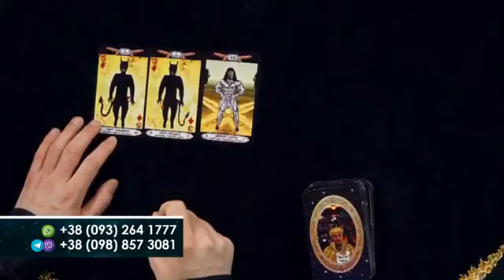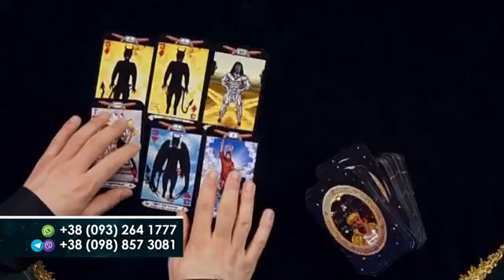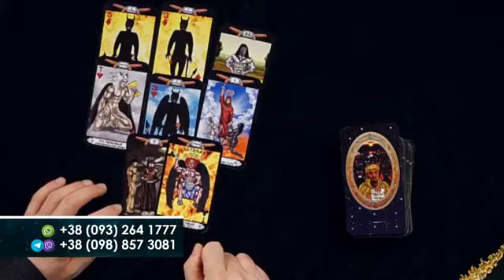16+ На час війни розклади на Таро для українських військових безкоштовні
Кожен український військовий – це Герой, який жертовно рятує та спасає Україну. На час війни, кожен український солдат може звернутися за безкоштовним Таро-розкладом та психологічною консультацією-онлайн до українського таролога і психолога Любомира Богоявленського. У тому, що в учасника «Битви екстрасенсів 17» Любомира є реальні екстрасенсорні здібності та дар передбачення, вже переконалися сотні людей зі всього світу. З них понад 100 клієнтів, що були хоч раз на прийомі в екстрасенса Богоявленського, залишали свої відео та письмові-відгуки вдячності в інтернеті.
Екстрасенс Любомир Богоявленський зробив Головне пророцтво на час війни: «Я ніколи не давав і не даю гарантію 100%. Але на цей раз я зроблю виключення. Україна 100% Переможе російських окупантів. Слава Україні! Слава США! Слава ЗСУ! Героям слава!»
p.s. Вашій увазі пропонується фрагмент першої серії авторської телепередачі Любомира Богоявленського «Прометей» у межах унікального езотеричного проєкту «Лабіринти Долі» на телеканалі Свобода. Київ, Україна. 2020 рік.